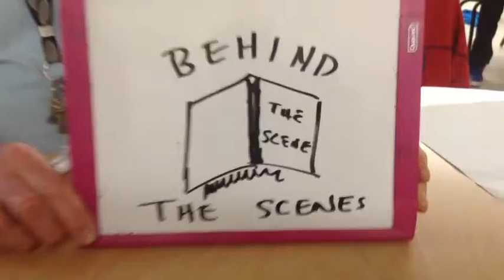My Movie 5